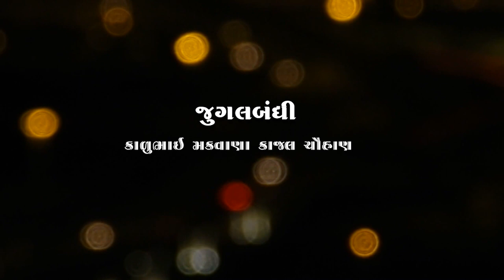jugalbandhi lokdayro kajal chauhan & kalubhai makavana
kajal_chauahan kalubhai_makavan tulsi_digital navagam lokdayro karkarm jugal bandhi kajal chuahan & kalubhai mkavana tulsi digital video